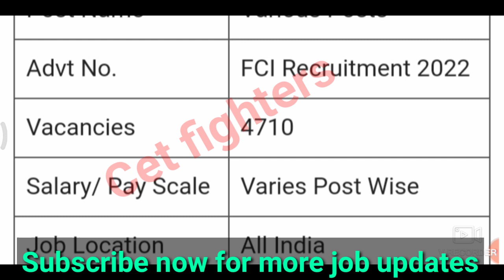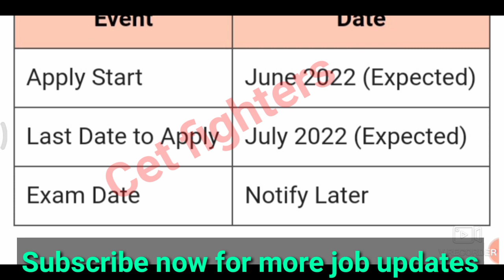4710 ಆಹಾರ ಇಲಾಖೆಯ ಹುದ್ದೆ | 8th pass jobs | food corporation jobs